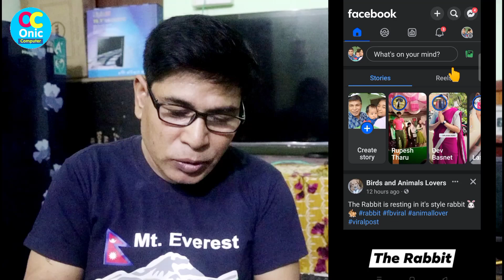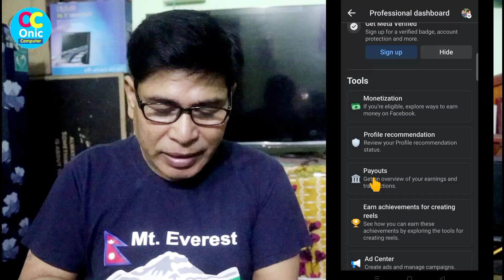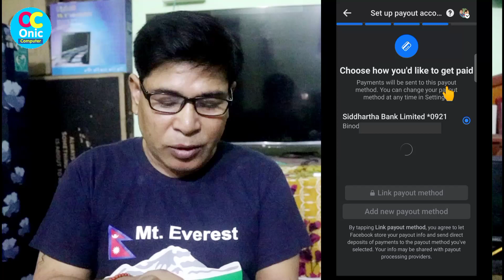how to turn on In-stream Ads on facebook | In-stream Ads Facebook Earnings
How To Enable in stream ads on your Facebook profile
How To Setup in stream ads on Facebook profile
Facebook in stream ads setup process in nepali
Nepali
Some Popular Videos in Channel
5. Your Name in Voter List
7. Type in Nepali on Mobile
9. Pay Electricity Bill From eSewa
10. Your Mobile Original or Duplicate

Creator:Onic Agyat
3. Instagram:
About Facebook:
Explore, connect and share your interests with real people

Whether you’re looking for a spark of inspiration with reels or want to dive deeper into something you already love with Marketplace or in groups, you can discover ideas, experiences and people that fuel your interests and help you make progress on the things that matter to you on Facebook.

Explore and expand your interests

* Shop for affordable and uncommon stuff on Marketplace and take your hobbies to the next level
* Personalize your Feed to see more of what you like, less of what you don’t
* Watch reels for quick entertainment that sparks inspiration
* Discover creators, small businesses and communities who can help you dive deeper into the things you care about.